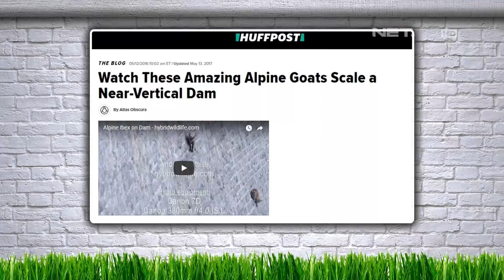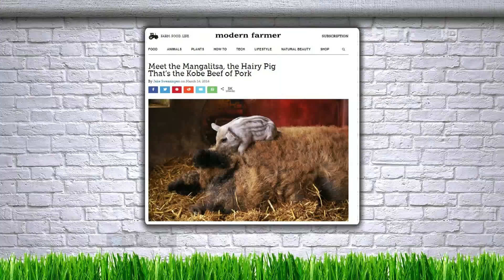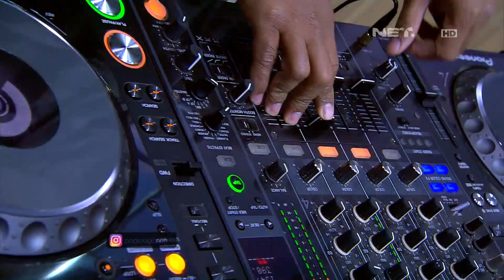Duh Gemesnya Kelinci Cantik Ini Jadi Model Kontes